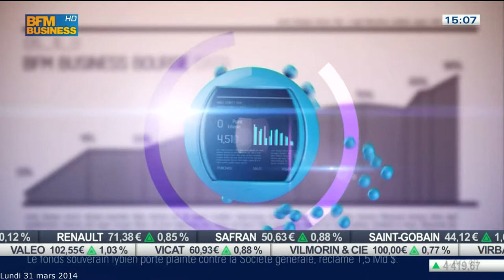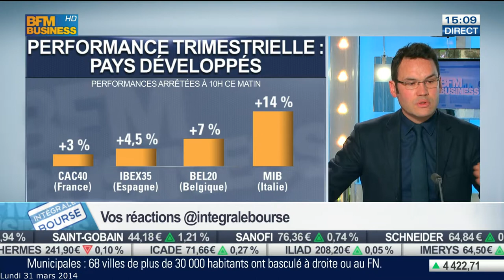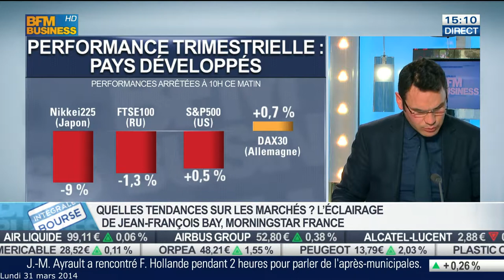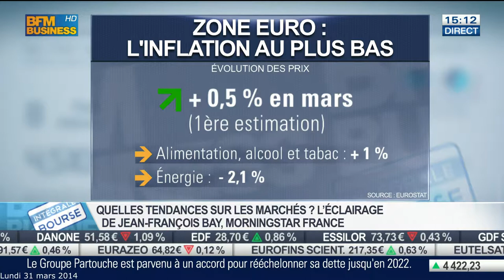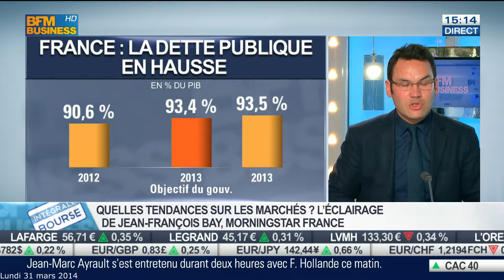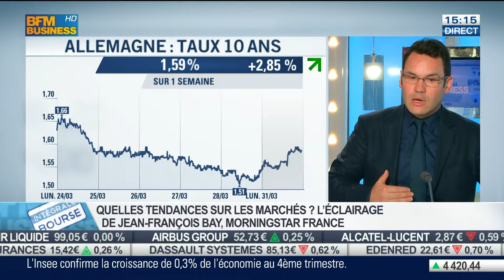Marchés : Le bilan du premier trimestre par Jean-François BAY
Les grands gagnants depuis le début de l'année : L'Europe du Sud
Les grands perdants : Les pays émergents et le Japon
France : Sans tendance sur les grandes valeurs, excellent trimestres pour les petites valeurs
Secteurs : Sur-performance des cycliques & financières

Perspective 2014 :
  Si la diminution du risque Ukraine se confirme
  Si la diminution du risque Chine se confirme (politique de relance évoquée par le Premier ministre)
  DONC : retour pleinement au scénario central : marchés globalement haussiers aux USA et Europe
  Mais la sortie de crise en lente en Europe (très faible inflation) + déclarations de Weidmann
  La BCE devrait intervenir. Si elle n'intervient pas, les marchés devraient corriger
  DONC toujours privilégier les gestions actives et flexibles